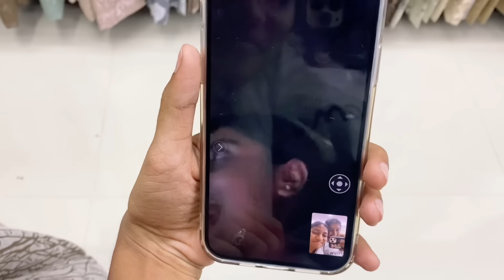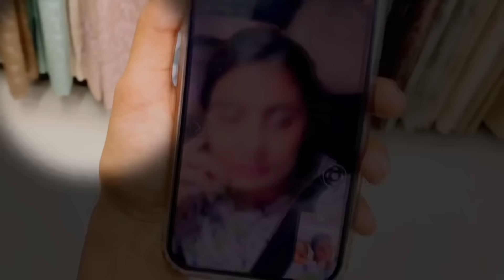ಹೊಸ ಮನೆಗೆ Shopping 🛒 | Nikhil Nisha Vlogs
Hi guys, Welcome back to our vlog. In this vlog we went shopping for our new house, while I traveled 35 kms, my brother slipped out of coming to shopping with me. So my Disha and I went shopping and we went on a shopping spree from kitchen utensils to garbage cans, we bought a lot of stuff. We ended the day in Disha's house after having a call with our bride to be Madhu Gowda.